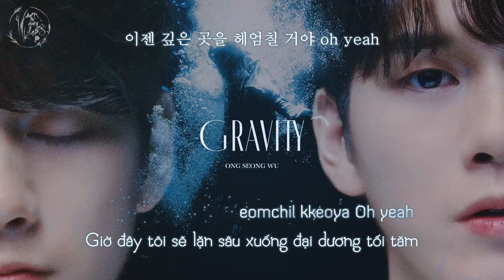[Vietsub + Kara] 《GRAVITY》- ONG SEONG WU (옹성우)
Ca khúc: GRAVITY
Thể hiện: 옹성우 || ONG SEONG WU
Lời ca/Sáng tác: Song Heejin (Solsire), Ong SeongWu, Jeon Dasol, Mr.cho
Soạn nhạc:  Jeon Dasol
Album: ONG SEONG WU 1st Mini Album 'LAYERS'

Translator: Quỳnh Đan
Editor: Shae
Timer + Typesetter + Encoder: Junn
Effect: Kara: Andrehide Kehirialyl - Trans: Kirena Jang